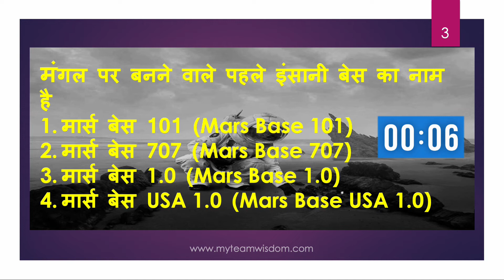GK question | General knowledge | GK short video | GK quiz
GET DAILY GK QUESTIONS THAT IS IMPORTANT FOR YOUR GOVT EXAMS.